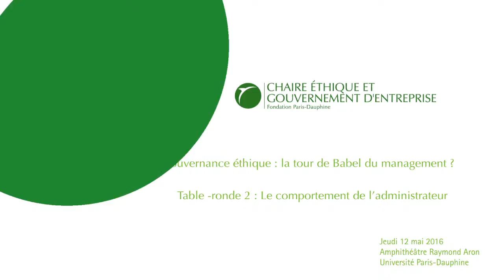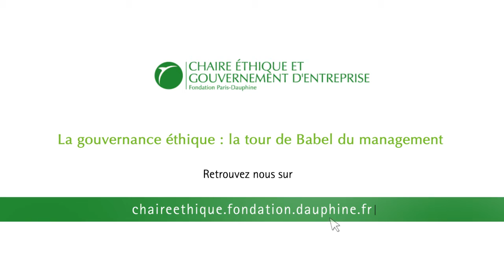Chaire EGE – La gouvernance éthique : la tour de Babel du management ? – 2/4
Tables-rondes organisées par la Chaire Ethique et Gouvernement d’Entreprise (EGE) le 12 mai 2016 sur le thème « La gouvernance éthique : la tour de Babel du management ? ».

Deuxième table-ronde : « Le comportement de l’administrateur » - 2/4

Interventions sur le thème « Le cœur des affaires de la zone euro. Analyse des réseaux d’administrateurs transnationaux » :
François-Xavier Dudouet - Chercheur au CNRS, IRISSO, Université Paris Dauphine
Antoine Vion – Enseignant-chercheur, LEST, Université de la Méditerranée